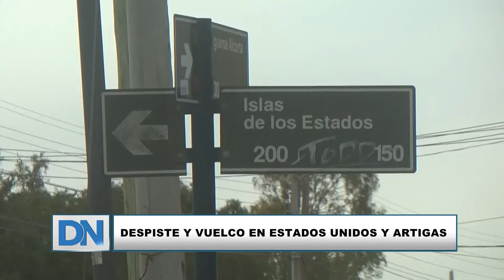Despiste y vuelco en Estados Unidos y Artigas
Una camioneta Ford EcoSport terminó volcando en Artigas y Estados Unidos tras una maniobra rápida que realizó el conductor que resultó ileso.